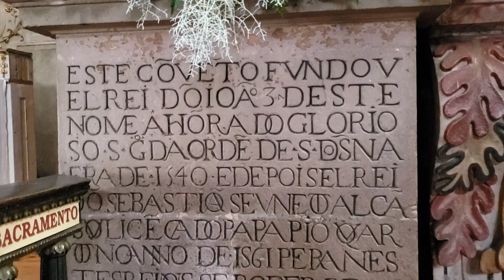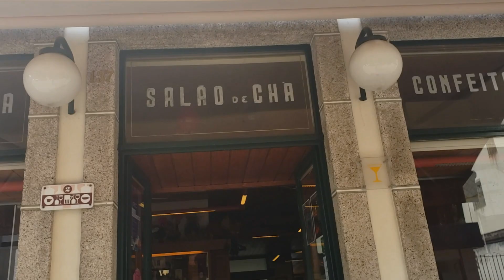MOTORHOME COM PROBLEMA NO PASSEIO PELO DOURO | PORTO - PORTUGAL | GRITO DE LIBERDADE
O PASSEIO QUE NÃO DEU CERTO, SAIBA POR QUE , AS EXPERIÊNCIAS NA ESTRADA NEM SEMPRE SÃO BOAS , MAS ACONTECEM , COMO VOCÊ LIDA COM IMPREVISTOS E MUDANÇA DE ROTA É QUE DEFINE SE SUA VIAGEM SERÁ UM SUCESSO OU NÃO.

Vídeos sugeridos:
Quer conhecer como é nosso motorhome por dentro ?

Gostaria de instalar sua própria placa solar ou tem curiosidade de saber como é o seu funcionamento?

Gostaria de saber como foi a primeira vez dirigindo nosso Motorhome?

Assim que recebemos o nosso Motorhome tivemos que organizar nossas coisas, quer ver como foi a experiência?

Edição: Débora Andreta